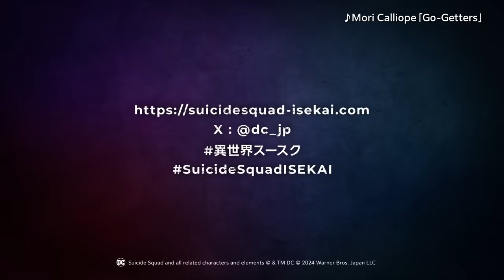Suicide Squad ISEKAI - Official Trailer 3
Suicide Squad ISEKAI Trailer

Premiere: 2024.

ED Theme：Mori Calliope「Go-Getters」
Composed by Giga&Teddyloid
Lyrics by Mori Calliope / Yuki Tsujimura

In the crime-ridden city of Gotham, Amanda Waller, the head of A.R.G.U.S., has assembled a group of notorious criminals for a mission: Harley Quinn, Deadshot, Peacemaker, Clayface, and King Shark. These Super-Villains are sent into an otherworldly realm that’s connected to this world through a gate. It’s a world of swords and magic where orcs rampage and dragons rule the skies—an “ISEKAI”!

With lethal explosives planted in their necks, there’s no running or hiding, and failing the mission means a one-way ticket to the afterlife! Can Harley Quinn and her crew conquer this perilous ISEKAI realm?! Brace yourselves for the pulse-pounding saga of the elite task force known as the “Suicide Squad” as they embark on a jaw-dropping adventure!

Suicide Squad and all related characters and elements
© & TM DC

X: @dc_jp